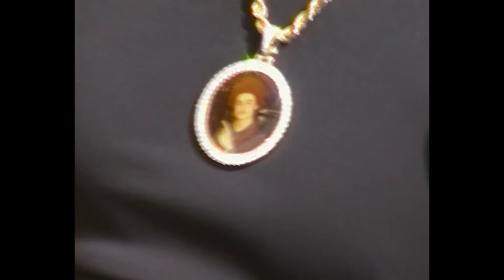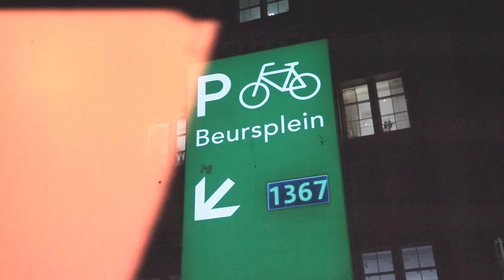RBL - Geeking Ft Stxnna & Mbizzy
New music video by RBL - Geeking featuring his Gang.